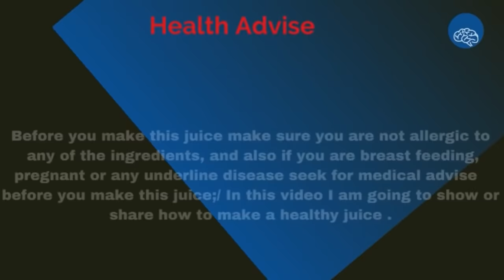⚖️ Refreshing drink for immune system boost.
Hi friends let's make some healthy juice for immune system boost, hope you try it.